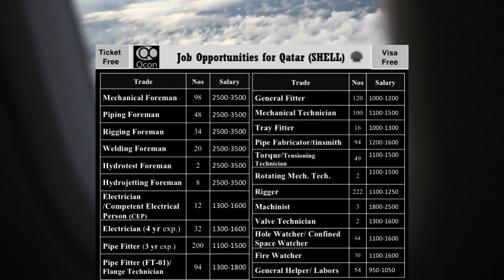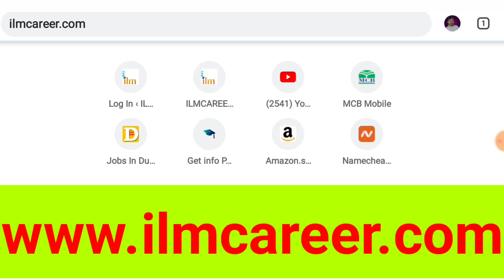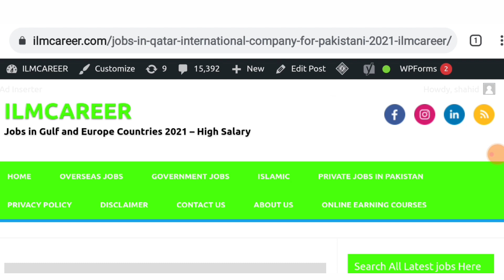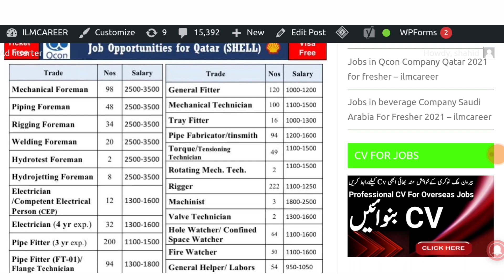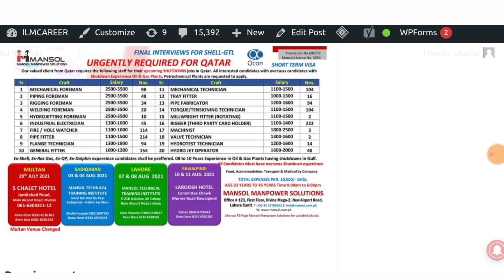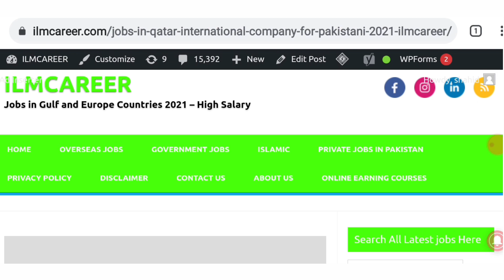Thousands Free work visa jobs in Qatar for Pakistani 2021